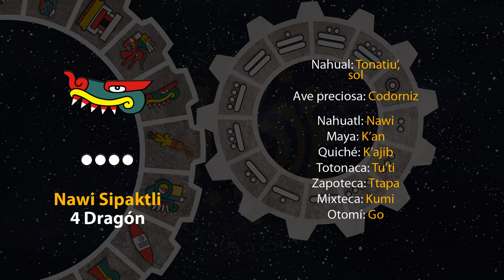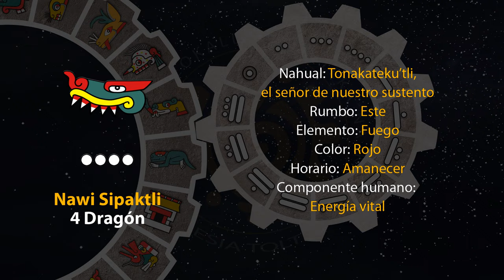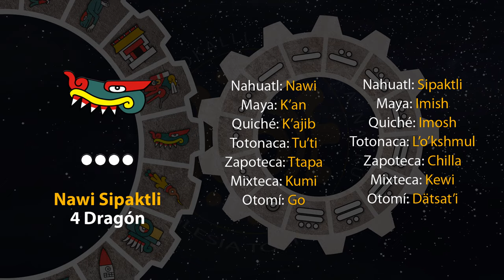El tonal de hoy es "4 Dragón - Nawi Sipatkli" 06/08/24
8 de Tlashochimako
Año 8 Ocelote
50 del 19 Atado
5146 del Quinto Sol

6 de agosto de 2024.